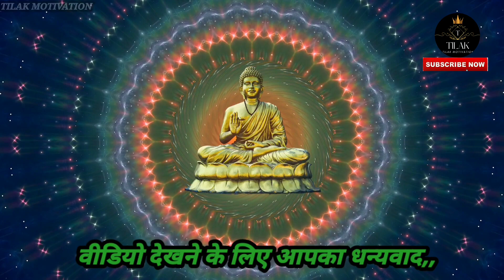कल को भूल जाओ आज आज पर ध्यान दो जीवन बदल जायेगा।।Gautam Buddha story on present..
Buddha story

Buddha teachings

Gautam Buddha

Osho hindi

buddha

gautam buddha

inner inspired buddha story

gautam buddh

budha

buddha kahani

buddha stories

motivational Stories motivational quotes

motivational story in Hindi motivational Stories

motivational quotes inspirational people successful story

inspirational kahaniyan

motivational story motivational story in Hindi

motivational kahani

बच्चो के लिए हिंदी कहानियां

बच्चो के लिए हिंदी प्रेरणा दायक हिंदी

कहानियां

inspirational kahaniyan Hindi inspirational story in Hindi

inspirational story in Hindi language

successful person interview Life changing motivational story

life changing motivational Stories

life changing morning habits life

changing motivational story Life changing motivational quotes

budhhist story in Hindi

budhhist motivational Stories story

budhhist motivational suvichar इन हिंदी

motivational story motivational Stories

हिंदी कहानियां

इंस्पिरेशनल हिंदी कहानियां

रोचक कहानियां रोचक हिंदी कहानियां

motivational story in Hindi motivational story in Hindi for kids

motivational story in Hindi for

success

motivational story kahani in hindi

motivational story by tilak motivation

motivational story

Hindi